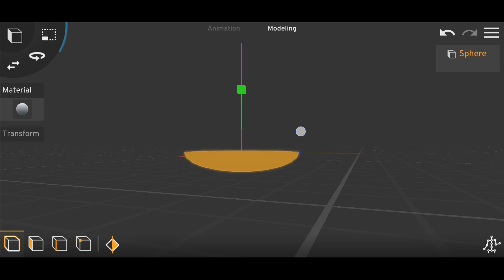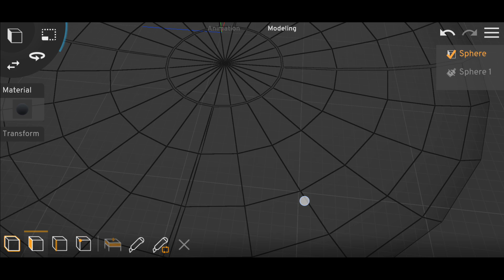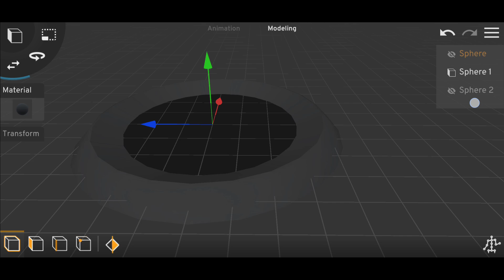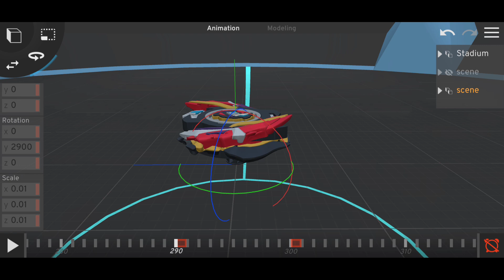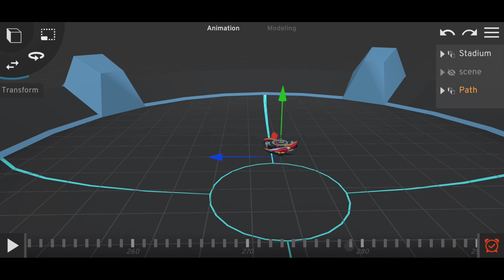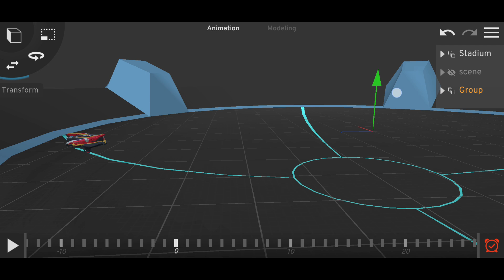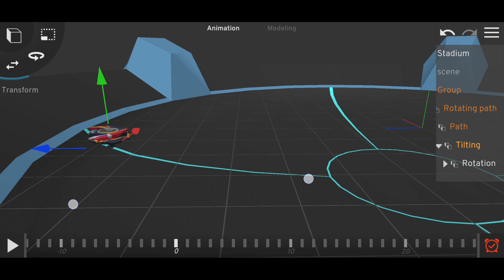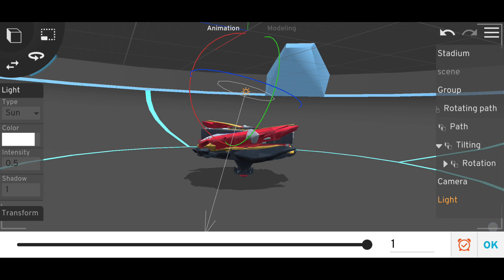How to Animate Beyblade movements In Prisma 3d Legacy // Tutorial //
8054❤️❤️